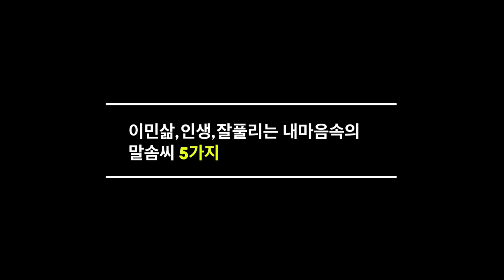이민삶, 이민 생활 잘 해나가는 말솜씨 5가지-뉴욕키다리쌤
우리가 생활하고 있는 세계 각국에서의 이민 생활, 그 이민 생활이 고단함과 좌절감 보다는 술술 풀리는 인생, 이민생활이 되기를 원하죠, 외국어, 영어 문제에서도 힘든 이민 생활의 내 주변 환경이 좀 더 잘 풀리는 이민생활의 현실적 이민 생활이 되어 진다면, 참 좋겠죠? 그렇게 술술 풀리는 이민 생활과 인생이 되기 위해서 우리는 쉽게 가지고 만들수 있는 나의 마음속 말솜씨가 있습니다.
오늘의 영상에서는 뉴욕 키다리쌤이 이민 생활하면서 느끼는 5가지의 이민 삶 술술 풀리는 말솜씨에 대해서 같이 합니다. 여러분들 영상 끝까지 보시면서 단, 한 가지라도 내 것으로 만들어 보시고, 좀 더 잘 풀리는 이민 생활이 되시길  바랍니다.

Road Driving